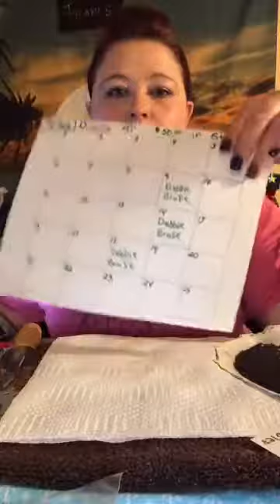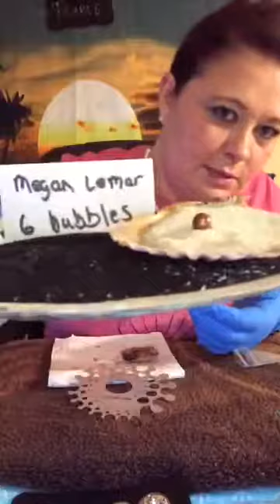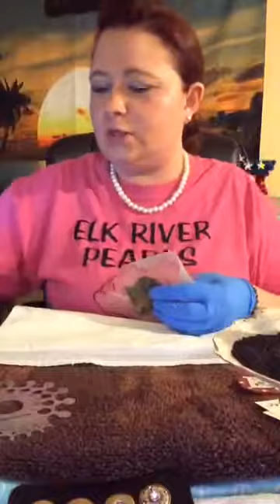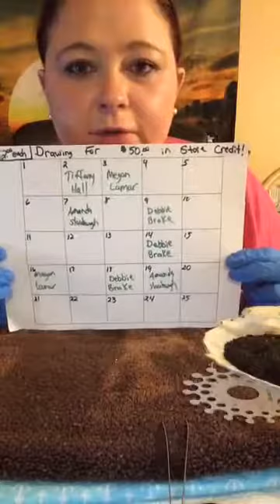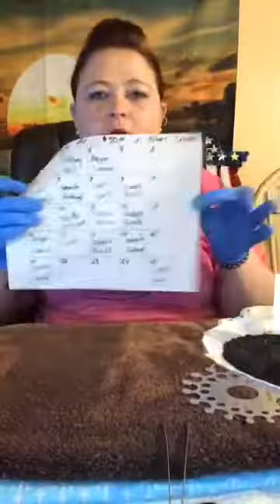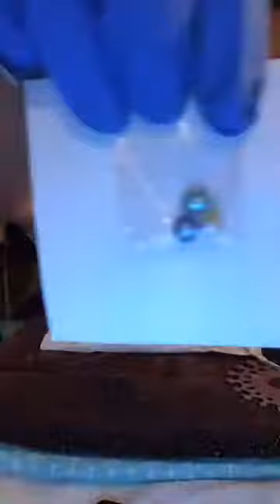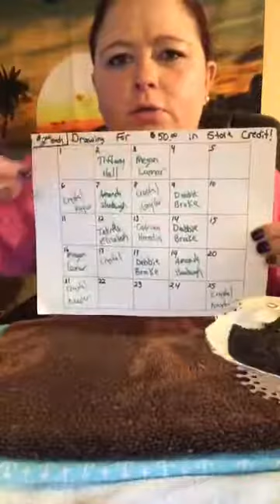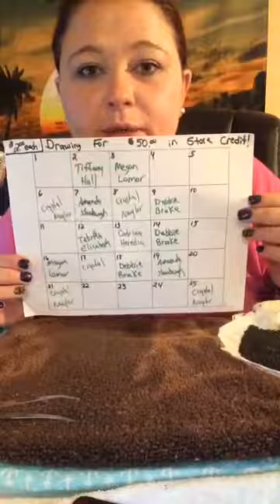Pearls Live!! Elk River Pearls!! 2/22/18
🚨🚨🚨NO LONGER LIVE🚨🚨🚨🚨🚨🚨
💥💥WE ARE POPPING BUBBLES LIVE💥💥
Comes join us in discovering what you will get!!
⭐️Please welcome our new admin ⭐️Sandra Hill⭐️, and our 2 new moderators ⭐️Tiffany Hall & Tabitha Elizabeth.⭐️
👉👉👉👉Order at Elkriverpearls.com 👈👈👈👈
See Less